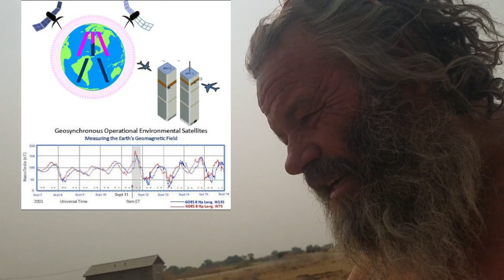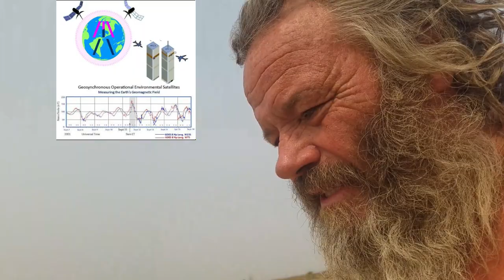RIP Blossom Possessed Me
Blossom died yesterday and today she guides me internally. Blossom was on of my educators. This video embraces death and the growth and regrowth of our born gTime here and now state of mind. Our gTime Legacy will never be surpassed because  language follows environment like music and math.

gTime organizes freedom inside and out.